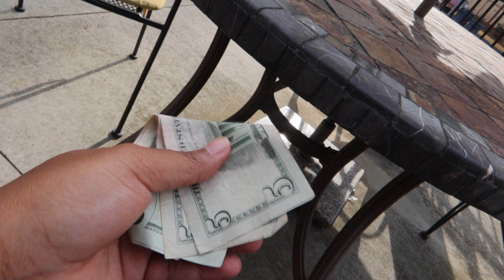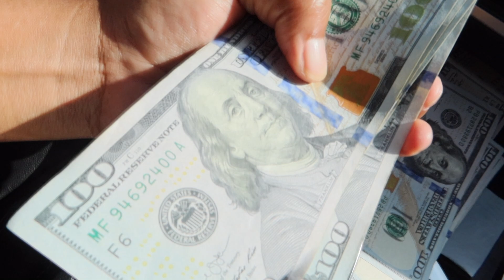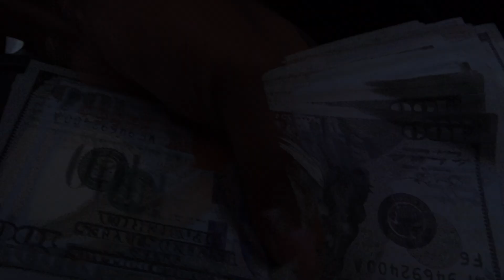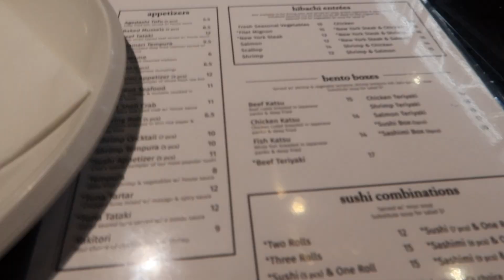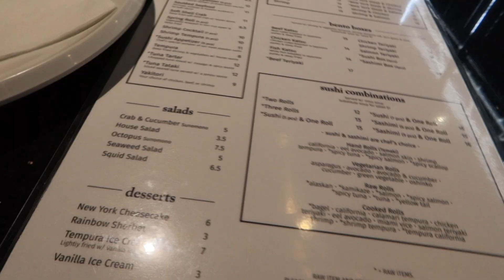CPA MARKETING LIFESTYLE | A Day in the Life Of Chanel Stevens : Super Affiliate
🔥Learn More About My Private Coaching Here ➡️